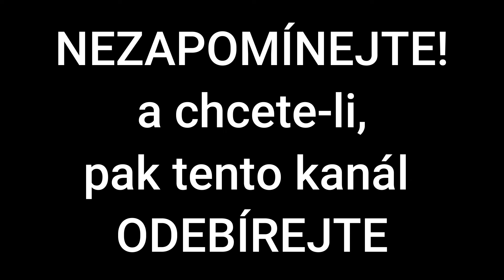Marie Drahokoupilová | Krásná herečka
Marie Drahokoupilová
(* 12. června 1941, Praha)
je česká herečka.